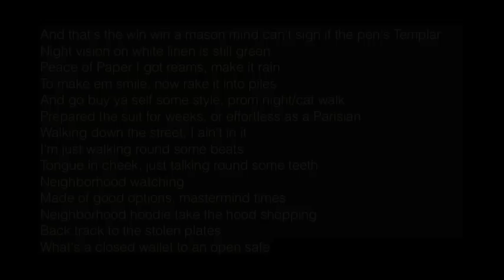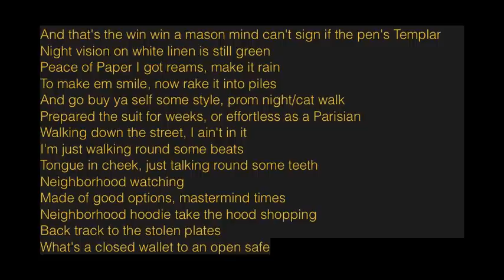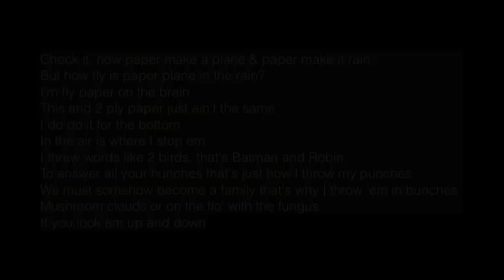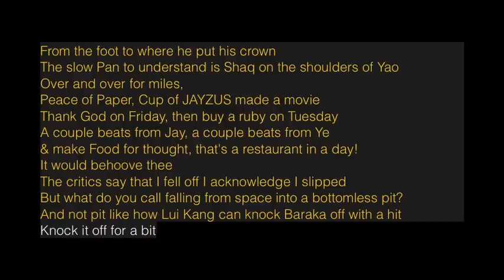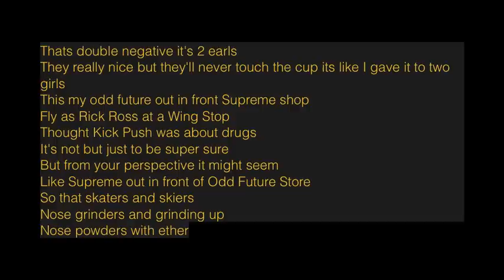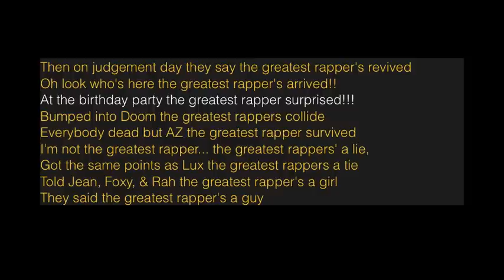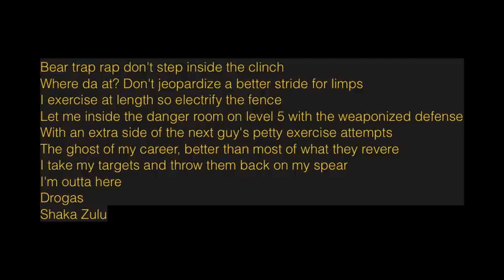Lupe Fiasco- Piece of paper/cup of jayzus Lyrics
New song. Lyric video.

 Song was released on 9/11/13